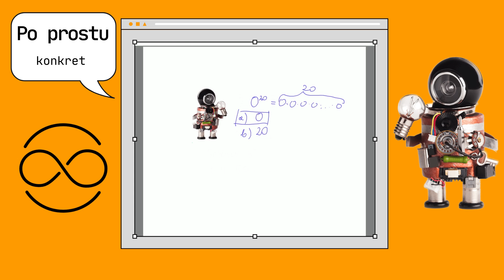zero do potęgi jaki daje wyniki?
Ile wynosi 0 do jakieś potęgi?

Tylko raz.

Potwór na horyzoncie.👾 POTĘGI. PIERWIASTKI. STRASZLIWYYY POTÓWWRRR.